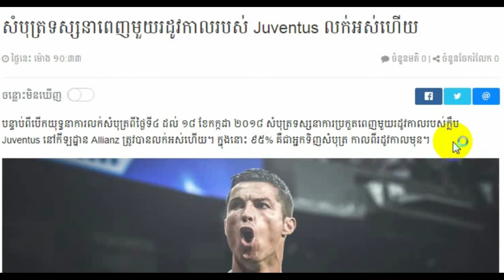Khmer news today Cambodia hot news, Breaking news in Cambodia 2018,Share World,